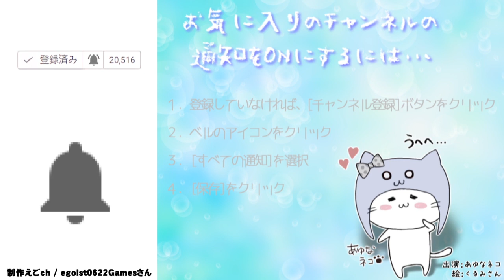すみっコたちのために、すみごこちのよい町を作ってあげよう！[Switch]すみっコぐらし あつまれ！すみっコタウン[体験版]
『すみっコぐらし　あつまれ！すみっコタウン』は、ニンテンドー3DSで2014年に発売された『すみっコぐらし　ここがおちつくんです』より続いている“すみっコミュニケーション”ゲームシリーズ第5作目となる完全オリジナル新作

COM3D2

BGM
DOVA-SYNDROME